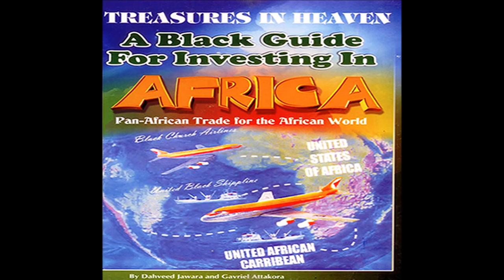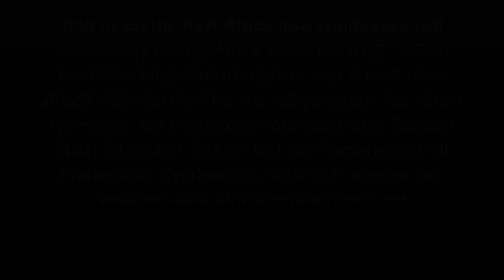Bomani Tyehimba Mission & Vison - The Journey of Africa for the Africans Tours & Investments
Bomani Tyehimba is the Director of Africa for the Africans, a Tour and Investment Corporation, which he established in October 2006. Its mission is to reconnect Africans in the Diaspora to the motherland for Repatriation and Pan-Africanism. The tours enable participants to experience the real Africa with a mix of roots, culture, paradise, night life, shopping, networking, business, investment opportunities and more. Future plans include expansion into an international corporation in Ghana, specializing in Africa Tours, Investments, Real Estate, Information Technology & Business Services, and Sustainable Living. This means more opportunities to do business in Africa will be offered enabling everyone to collectively contribute to building a strong black nation. Current Africa Tours schedule includes Egypt, Liberia, Tanzania, Senegal, the Gambia, Ghana, and South Africa.

Bomani Tyehimba Mission & Vison. The Journey of a lifetime. Celebrating 17 Years of Africa for the Africans Tours & Investments from 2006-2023.